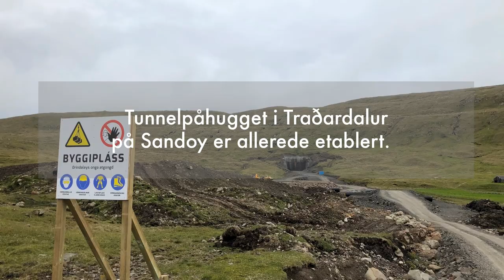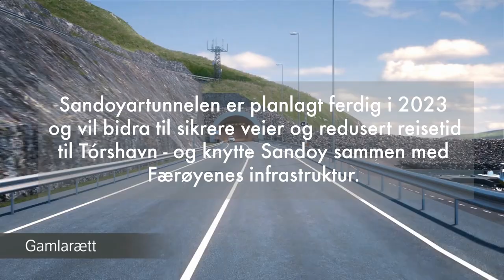NCC starter byggingen av Sandoyartunnelen